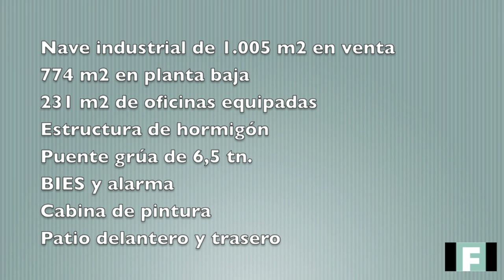Nave Industrial de 1.000 m2 en venta en Gavà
Nave industrial en venta en Gavà. 744 m2 de planta baja totalmente diáfana y 231 m2 de oficinas totalmente equipadas en dos plantas. Nave en perfectas condiciones. Puente grúa de 6,5 tn. Cabina de pintura. Alarma. Aire comprimido. Amueblada. Aire acondicionado en oficinas. Todos los servicios de alta. Pavimento y estructura de hormigón. Cubierta aislada. Cerramientos de hormigón prefabricado. Suelo de terrazo en oficinas y doble techo en planta piso. Carpintería de aluminio. Entrada de trailers. Patio trasero de 437 m2, privado y pavimentado. Patio delantero de 150 m2.